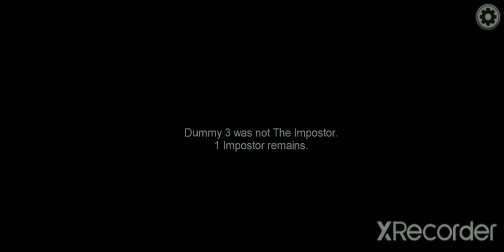Old Among Us gameplay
Sorry for missing Today's 10 A.M. premier.
Music can be found on Epidemic Sounds.
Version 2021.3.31